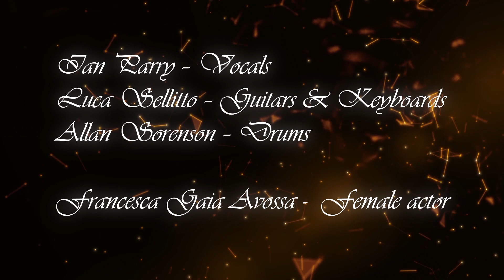Ian Parry's Rock Emporium 2 Brute Force official video 'Til The Day I Die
Here is the first official video from the Rock Emporium 2 Brute Force album and a track called 'Til The Day I Die, co-written by Luca Sellitto & Ian Parry. We wanted to write a mid-tempo song in the classic 80's 90's Rock Metal Whitesnake Queensrÿche style and I think Luca captures this atmosphere masterfully well with his powerful but catchy guitar riff, then a power driven hypnotic rhythm section performed by bassist Jan Bijslma & drummer Allan Sørensen & a touch of magic on the vocals.
The video was filmed in Italy, Denmark & Netherlands during the covid lockdown. It portrays a story about a lost love & haunting memories from the past.
In order of appearence:
Ian Parry - Vocals
Luca Sellitto - Guitars & Keyboards
Allan Sørensen - Drums
Female actor - Francesca Gaia Avossa

Bass guitar on album track performed by Jan Bijlsma

Video Editing & Filming Francesco D'Acunzi.
©Non-Stop Productions 2021
Music copyrighted Buma Stemra - Metal Mind Productions 2021